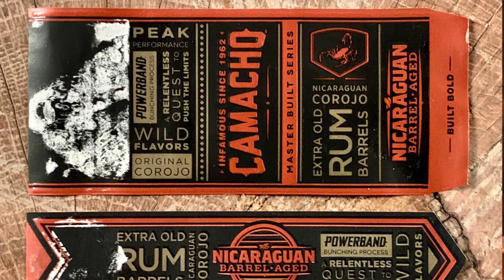Mr. Charuto - Camacho Nicaraguan Barrel Aged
CAMACHO NICARAGUAN BARREL AGED
Review do charuto Camacho num video onde o processo de fermentacao de tabaco em barris de bebidas eh explorado mais a fundo.